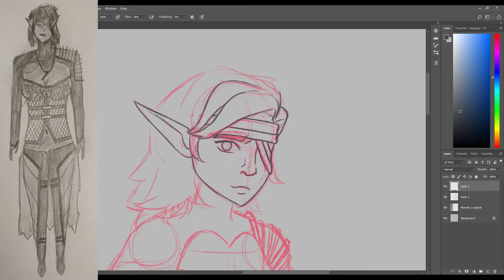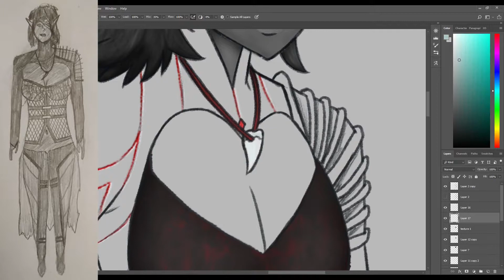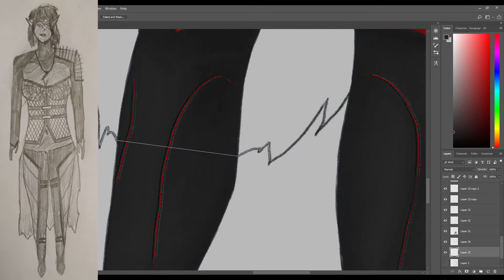Character art time lapse